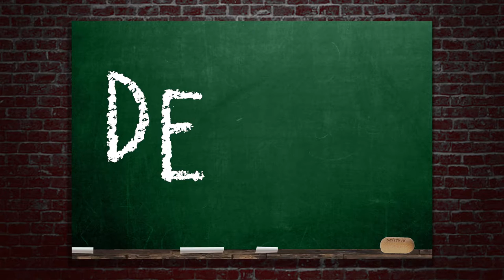LEOPOLD 3 | De Les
Onze minst geliefde koning!